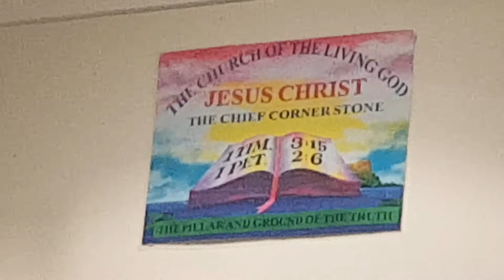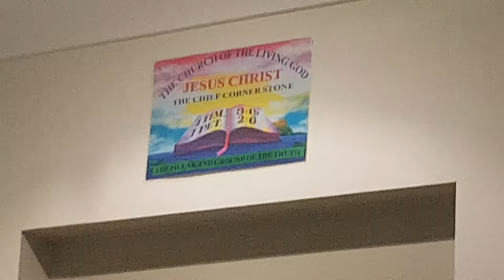Worshipping God, Exalting His Name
Ninu Lag, A Torres Strait Island Gospel